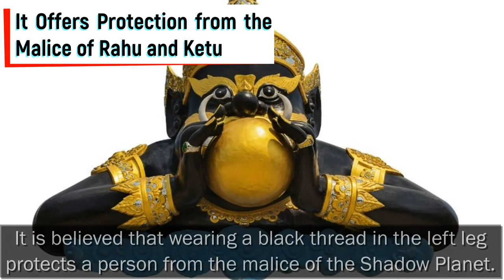Benefits of Wearing a Black Thread in the Leg - Detailed Video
In this presentation we would be exploring the benefits of wearing a black thread in the leg.

It might surprise you to know that there are many astrological benefits of wearing a black thread in the leg.
This guide will take you through 4 amazing benefits of wearing a black thread in the leg : Lets Dive in -

The First benefit is that

It Offers Protection from the Malice of Rahu and Ketu

It is known that if Rahu and Ketu becomes agitated or enter the house of an enemy planet, the person ends up losing money and the domestic life is disturbed as well. It is believed that wearing a black thread in the left leg protects a person from the malice of the Shadow Planet.

Second benefit of wearing a black thread in the leg is
It Protects from Evil Eyes

Wearing a black thread in the leg will protect you from evil eyes in the following ways.
It will cancel the negative energy coming your way.
It will also protect you from the ill effects of black magic.

Third benefit of wearing a black thread in the leg is the Many Health Benefits

Firstly It Reduces Stomach Pain Due to Naval Dislocation
Secondly It Heals Wounds – If you’ve suffered from a leg injury, wearing a black thread can trigger the process of healing.

Fourth benefit of wearing a black thread in the leg is that

It Brings Good Luck and Wealth

And as you already know by now, wearing a black thread in the left leg gives the wearer the protection of Shani Dev. As a result it can help you in getting promotions at work and resolving all financial disputes in your favour

About eAstrohelp India
eAstroHelp.com is India's leading Astrology helpline to provide the best possible services in the field of astrology. We endeavour to take the ancient practice of astrology to the world stage through our products and services

Background score:
[0:00]: Breeze by MBB
[2:36]:
[5:20]: